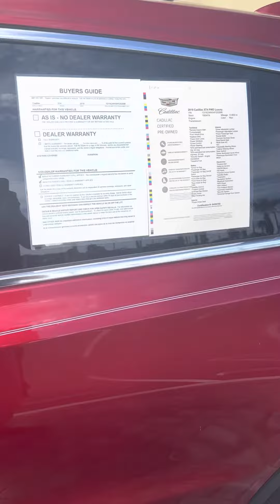VIP Rogrio Mathias